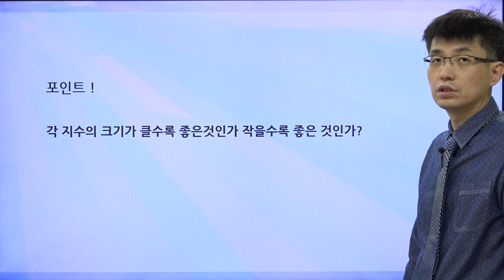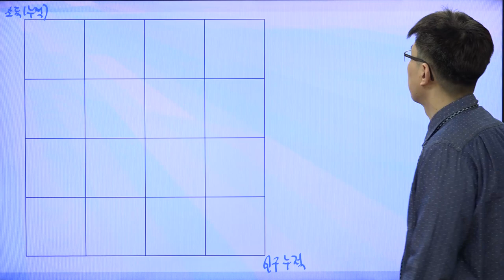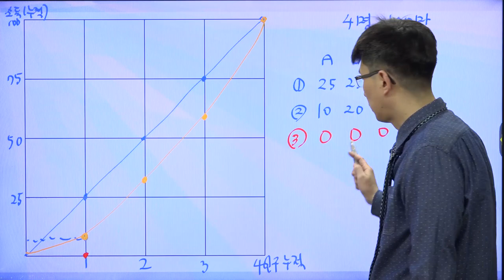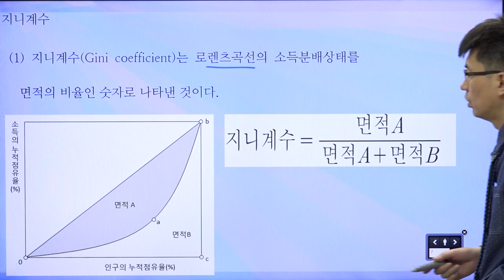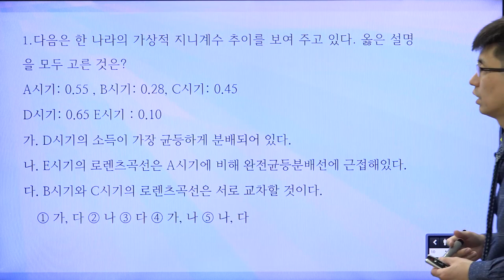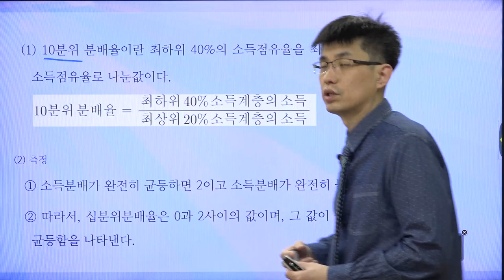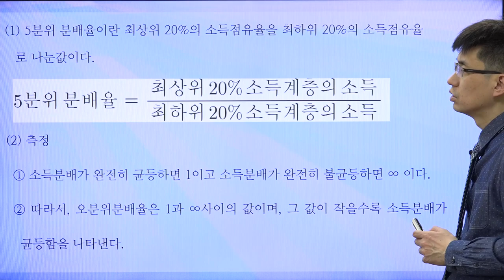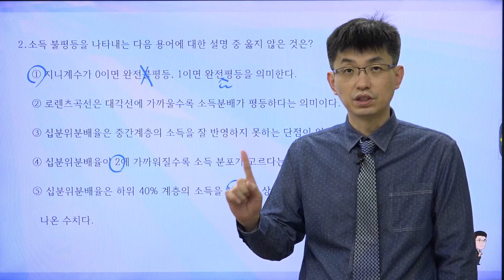[TESAT 너무쉬운 테샛 31강] 소득분배이론 (교재p 143~146)